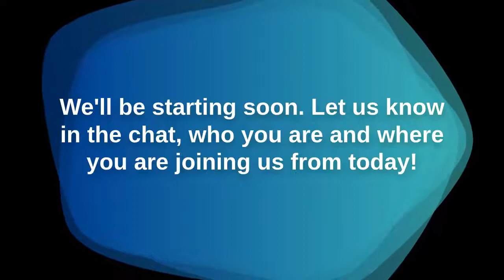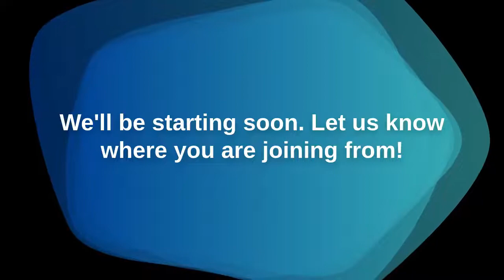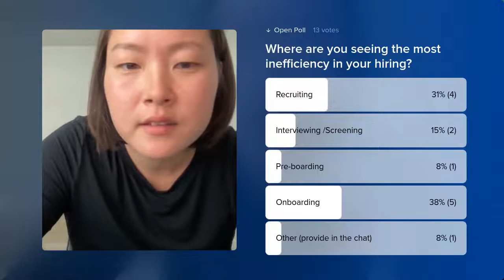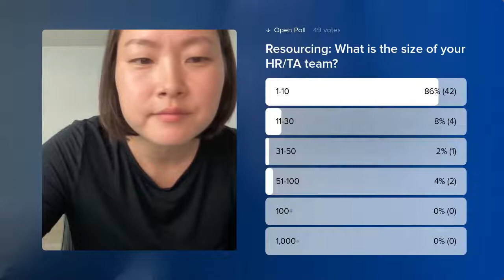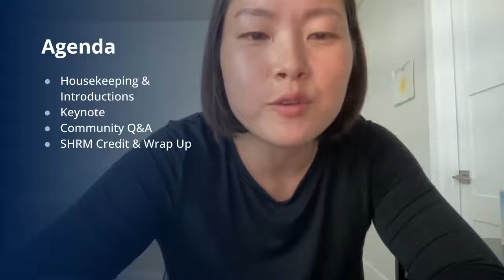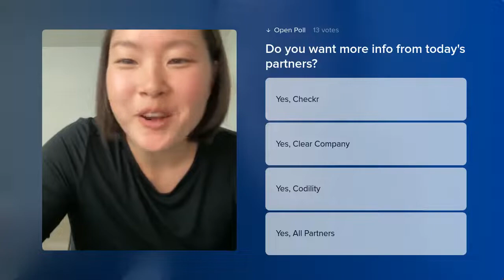Embracing Automation for More Efficient Hiring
Partner Webinar - Checkr

We discussed how to integrate automation into your hiring process for increased efficiency. Our panel of experts will covered:

- How to identify manual tasks that slow down and get in the way of hiring efficacy
- Tips for automating processes that allow for human error
- How to use automation to improve DEI efforts
- Ideas for shortening feedback loops between recruiting, hiring managers and cross-functional stakeholders
- Ways to keep candidates engaged between steps in the hiring journey
- Best practices for preventing background screens from delaying candidate start dates

Speakers
Brian Abraham, Director of Talent Acquisition at ClearCompany
Jeremy Schmidt, Director of Global Talent Acquisition at Codility
Antisha Walley, Consultant at Make the Change, LLC
Cheri Saito, Product Marketing at Checkr (moderator)